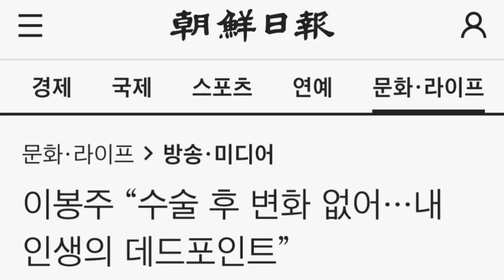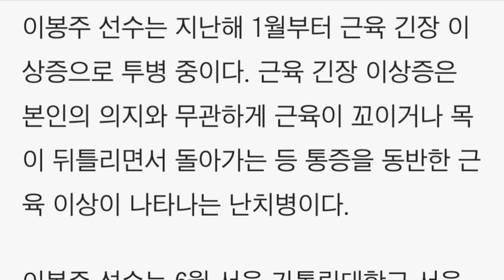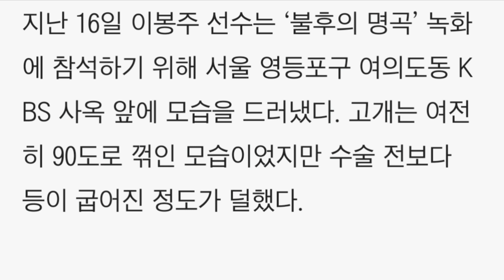이봉주 “수술 후 변화 없어…내 인생의 데드포인트”